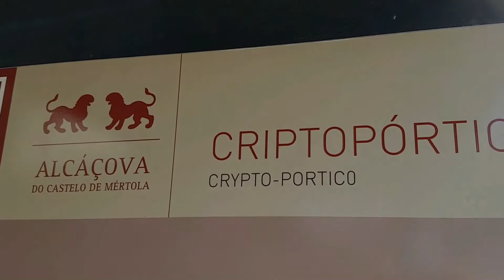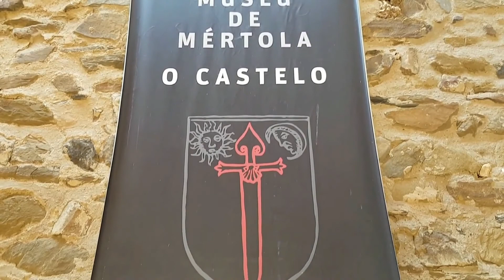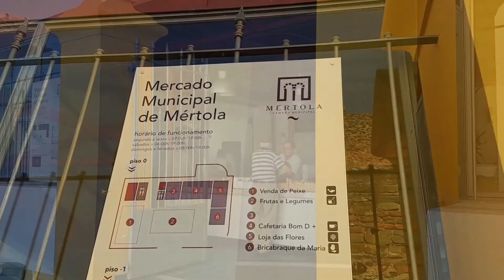Mertola - Alentejo - Portugal HD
Overlooking the River Guadiana, the village of Mértola offers visitors the charm of whitewashed houses on terraced streets adorned with orange trees and illuminated by bright sunlight. The streets lined with time-worn flagstones, witness to the history of a town surrounded by the old wall and forever marked by the cultural heritage of the many peoples who met here, giving it the title of museum town. Here, there are many reasons to visit and stay on. MÉRTOLA is one of those places of tradition, calmness and authenticity where it is pleasant to spend time and enjoy oneself! Welcome to Mértola!